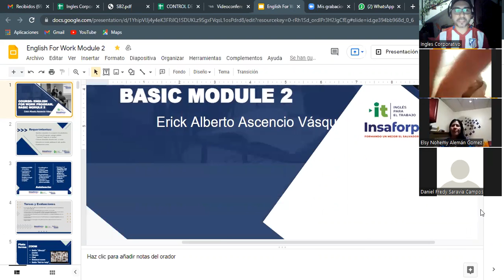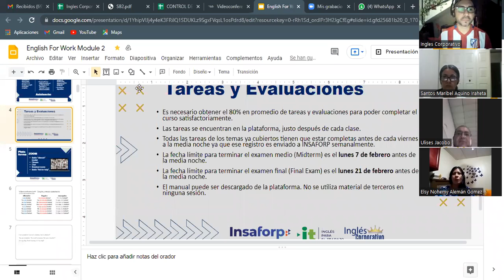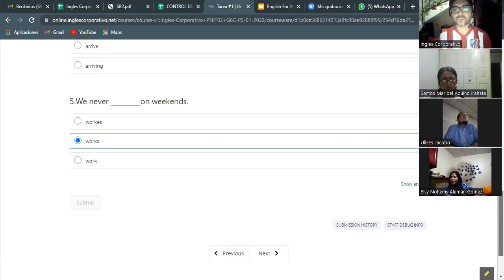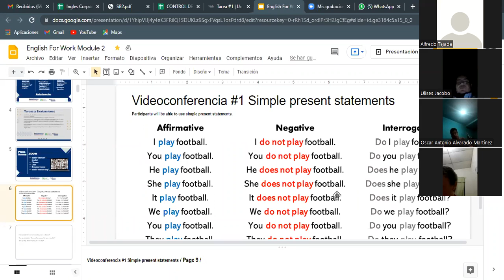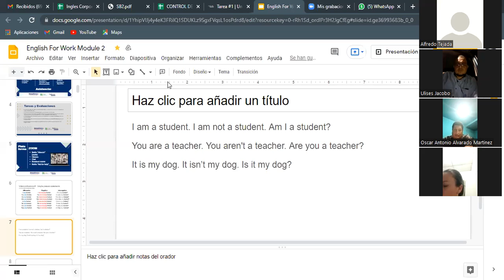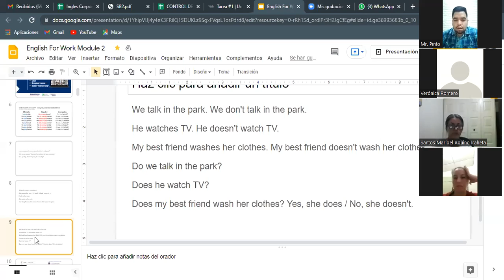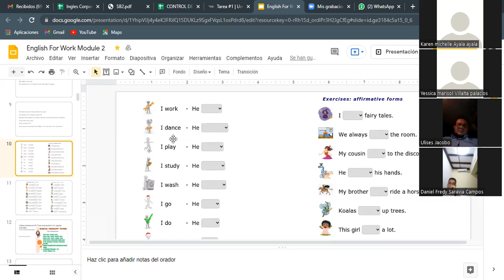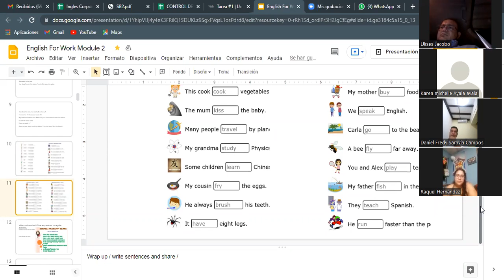Ingles Corporativo- Videoconferencia #1 Simple present statements G6C-P2-01-2022